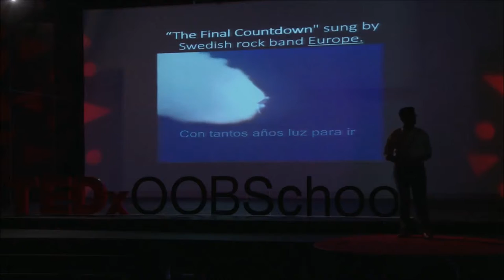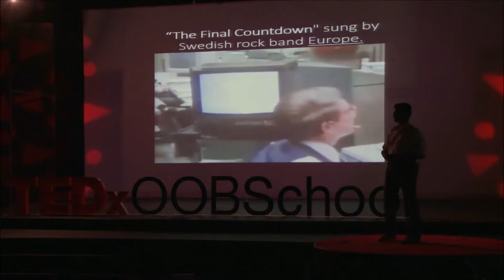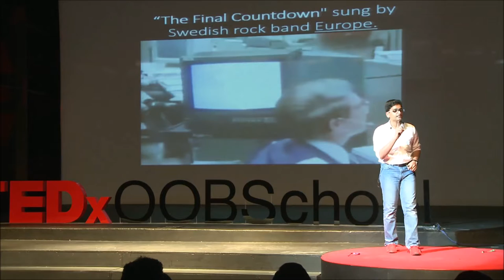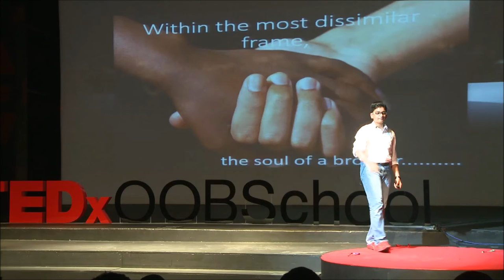Within the most dissimilar frame, lies the soul of a brother | Amaan Ibrahim | TEDxOOBSchool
To embrace the beauty of diversity and celebrate differences

Age:14
School:Our Own English High School,Sharjah Boys'
Though we live in a world blessed with the beauty of diversity, we unfortunately seek out uniformity. We huddle together only with people who share the same thoughts, religious and cultural values, and we look at people outside these walls we build with prejudiced eyes. Infinite studies have proven that diversity is the only way to sustain, unity is the only way to enlightenment, to fulfillment.
Seek diversity, Stop racist thoughts and Dissolve your prejudices. We have to do these three things, until we recognize that within the most dissimilar frame, lies the soul of a brother."